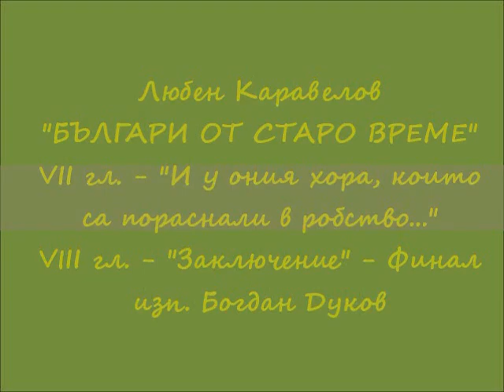Любен Каравелов - "БЪЛГАРИ ОТ СТАРО ВРЕМЕ " ( VII & VIII гл. Финал). изп. Богдан Дуков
Лю̀бен  Каравѐлов ( 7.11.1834 – 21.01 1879) е български поет, писател, енциклопедист, журналист, етнограф; национален герой, борец за освобождението на България от османска власт.
В повестта "Българи от старо време"(1867 г.) Любен Каравелов визира някои от основните недостатъци на българското общество. Той се стреми да покаже пътищата, по които то трябва да се развие, и съответно основните ценности, които хората трябва да притежават. Една от тези ценности е вечното желание да правиш добро. Накрая той заявява този свой светоглед открито чрез думите на дядо Либен: "Няма, няма на света по-сладко нещо, отколкото да направи човек добро". Дори хаджи Генчо, образът, който е най- обвързан с материалното от всички герои в произведението, накрая се променя в посока добро - "даже петте хиляди гроша, които земал от дяда Либена, той харизал на унучето си". И в крайна сметка, чудно е едно. След като няма нищо по - сладко от това човек да направи добро, защо никой не мръдва пръста си за другите. А със сигурност никому нищо не струва да направи добро. Явно трябва да са повече произведенията като "Българи от старо време", които да покажат на човечеството, че парите не са всичко, че е безсмислено да посветят живота си на кариерата и банкнотите. Защото, в края на краищата, човек трябва да усети сладостта на живота, а "Няма, няма на света по-сладко нещо, отколкото да направи човек добро"./ Lyuben Karavlov (7. November 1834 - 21. Januar 1879) war ein bulgarischer Dichter, Schriftsteller, Enzyklopädist, Journalist und Ethnograph; Nationalheld, Kämpfer für die Befreiung Bulgariens von der osmanischen Herrschaft.
In dem Roman „Bulgaren alter Zeiten“ (1867) weist Lyuben Karavelov auf einige der Hauptmängel der bulgarischen Gesellschaft hin. Sie versucht aufzuzeigen, in welche Richtung sie sich entwickeln muss und dementsprechend die Grundwerte, die Menschen besitzen müssen. Einer dieser Werte ist der ewige Wunsch, Gutes zu tun. Schließlich bringt er diese Weltanschauung offen durch die Worte von Opa Liben zum Ausdruck: „Nein, es gibt nichts Süßeres auf der Welt, als Gutes zu tun. Kapitel 7 & 8 - Final  -  Darsteller und Inszenierung von Bogdan Dukov, 2022 /.